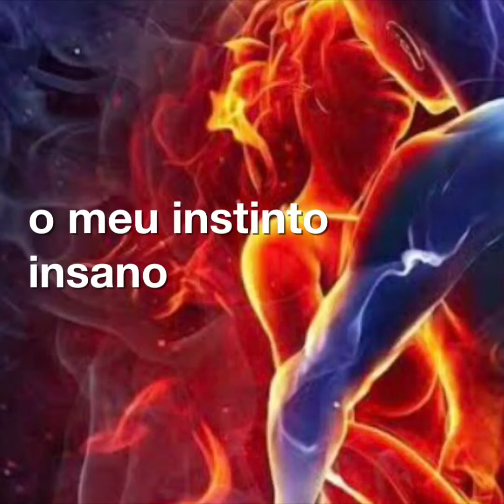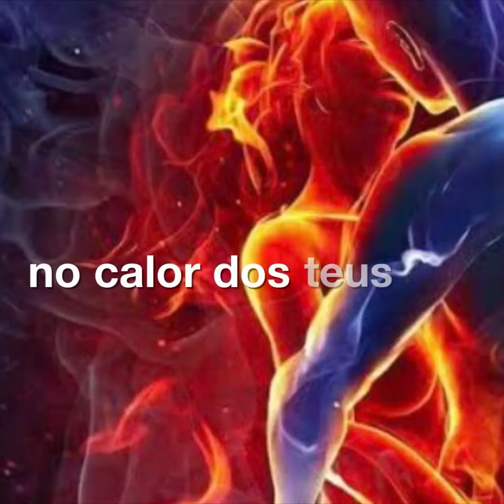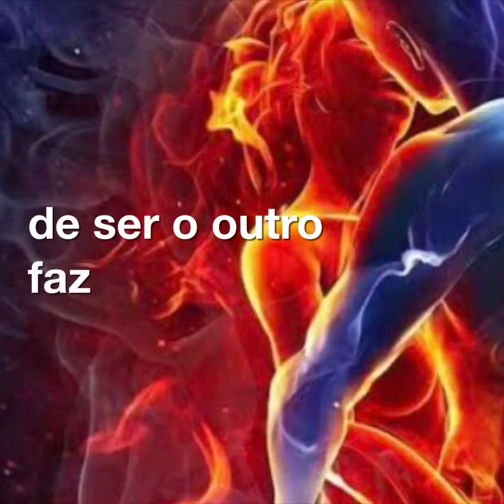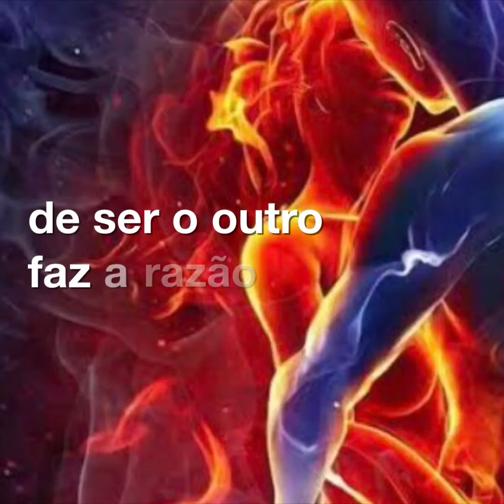Seu Amante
(Lucas Dávila)

Eu não queria me envolver assim
Com tanto sentimento
Mais uma vez fazer valer a pena
Estar aqui nesse momento

No calor dos teus braços enganado
O meu instinto insano docemente
Faz o meu corpo de paixão embriagado
Se entregar tão facilmente

Sou seu amante, eu admito
Mas esse amor é tudo o que eu preciso
Se vai embora, não fecho a porta
Acreditando que ainda vai voltar
Nem o perigo de ser o outro
Faz a razão mostrar que sou um louco
Inconsequente,
Que não entende de paixão e quer amar

Mas me envolvi